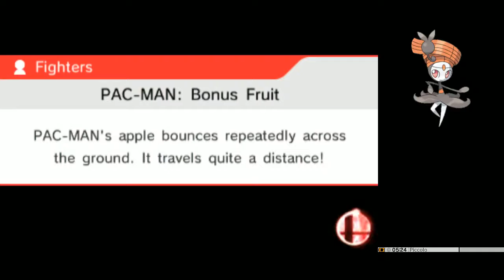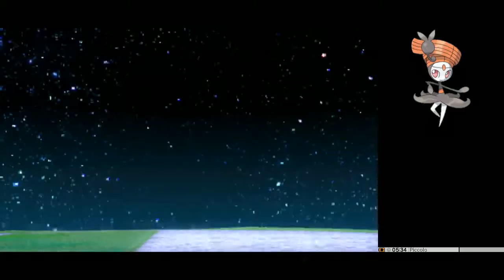Super Smash Bros. 4 3DS: All-Star Mode with Mr. Game & Watch (Hard Difficulty)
he was molded by darkness.